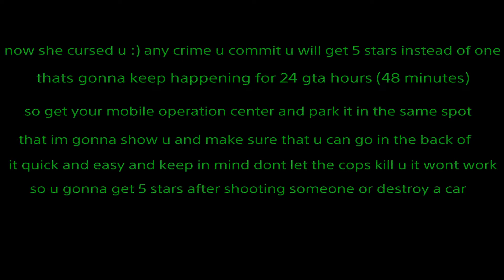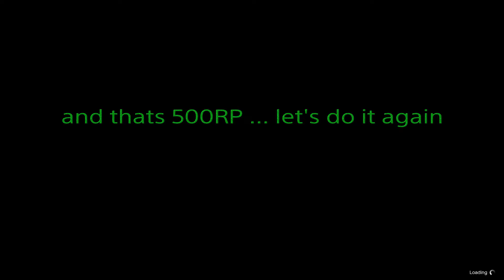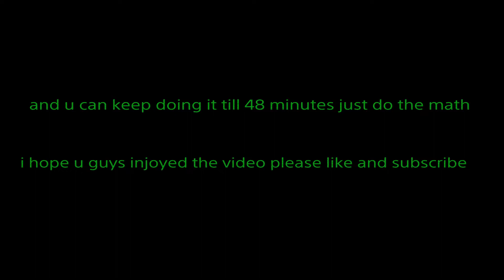GTA 5 online 500 RP every 30 second in the arcade (nazar fortune teller)